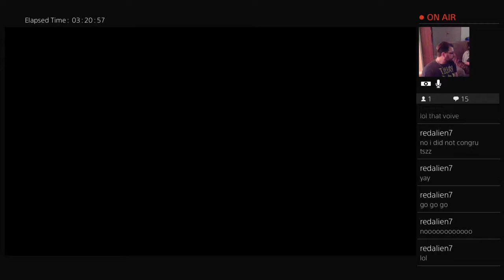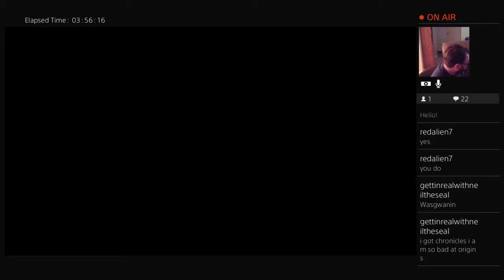Call of Duty: Black Ops 3 - Zombies - Origins - 11 Rounds - Score 22,240